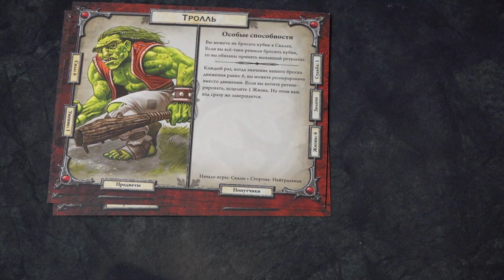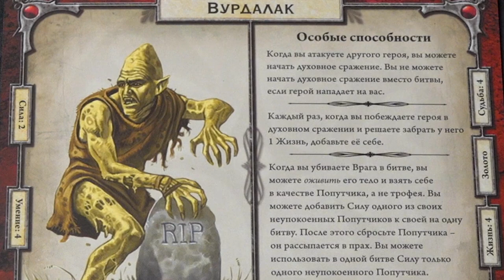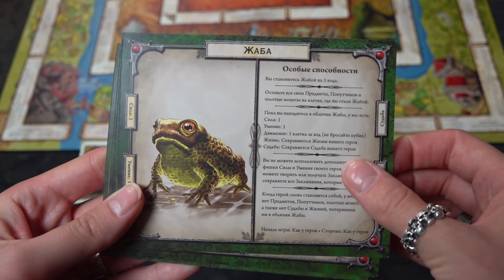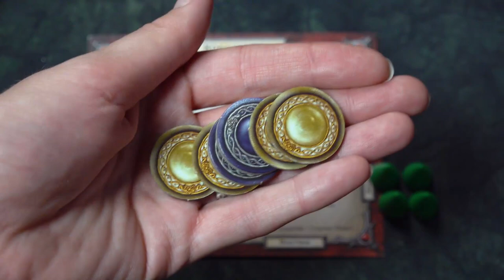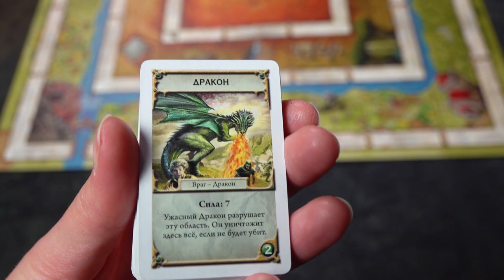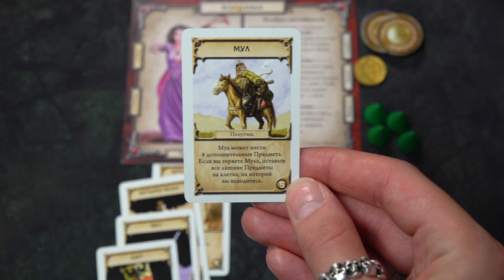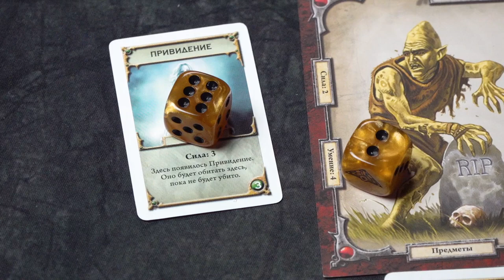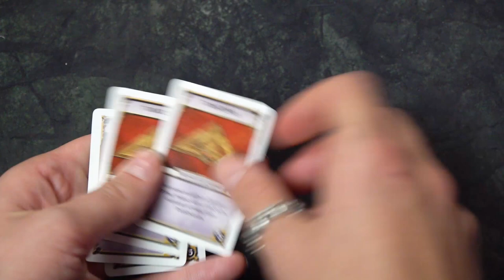"Талисман" | Обзор | Настольное чудо 4 издание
Это же классика! Та самая, от которой мурашки по коже!
Ищите настолку для друзей, семьи и веселой игры? Нашли!
Гоблины, приключения, азарт и дух фентези тут!